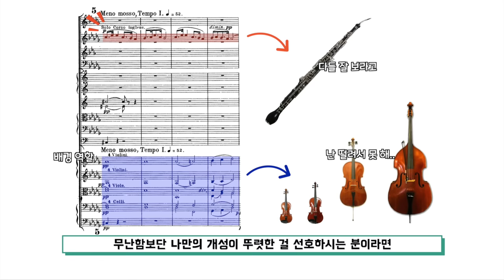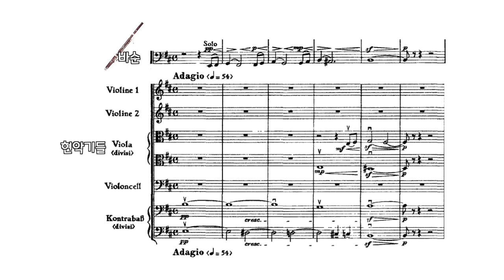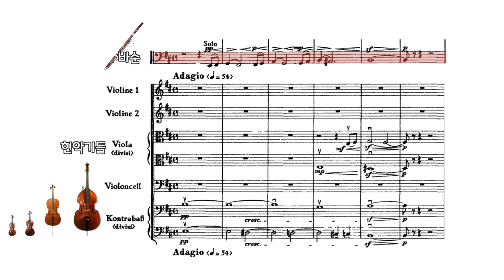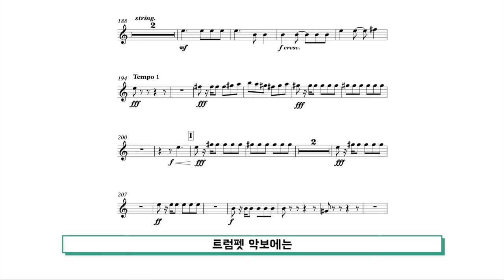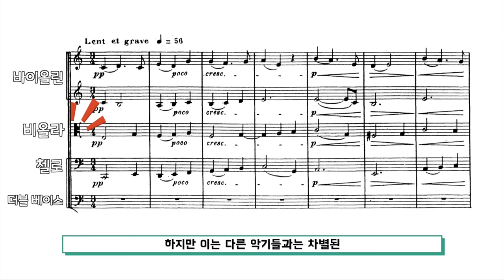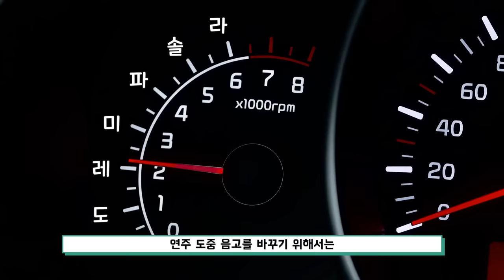오케스트라 악기 한 방 정리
이번 영상은 '오케스트라 악기 한 방 정리' 입니다.

음악 리스트
목관 소개 - 드보르작 '카니발 서곡'
플룻 - 차이코프스키 '호두 까기 인형' 중 '갈대피리 요정의 춤', 베토벤 '교향곡 7번 1악장'
오보에 - 모차르트 '라우다테 도미눔'
클라리넷 - 멘델스존 '교향곡 3번 2악장'
바순 - 차이코프스키 '교향곡 6번 1악장(비창)', 그리그 '페르귄트 모음곡' 중 '산 속 마왕의 궁정에서'

금관 소개 - 바그너 '니벨룽겐의 반지' 중 '제1일 발퀴레' 중 '발퀴레의 기행'
트럼펫 - 드보르작 '교향곡 9번 4악장(신세계로부터)'
트롬본 - 바그너 '탄호이저 서곡'
호른 - 홀스트 '행성 모음곡' 중 '목성', 베토벤 교향곡 5번 3악장(운명)'

현악기 소개 - 브람스 '교향곡 1번 4악장'
바이올린 - 차이코프스키 '교향곡 6번 1악장(비창)', 모차르트 '교향곡 40번 1악장'
비올라 - J.C.바하/카자드쉬 '비올라 협주곡 3악장', 베토벤 '교향곡 7번 2악장'
첼로 - 차이코프스키 '교향곡 6번 2악장(비창)', 차이코프스키 '현을 위한 세레나데 4악장'
더블베이스 - 생상 '동물의 사육제' 중 '코끼리', 베토벤 교향곡 5번 3악장(운명)

타악기 소개 - 비제 '카르멘 서곡'
팀파니 - 베토벤 '교향곡 5번 3악장-4악장(운명)'

Le carnaval des animaux - Saint-Saens
Seattle Youth Symphony